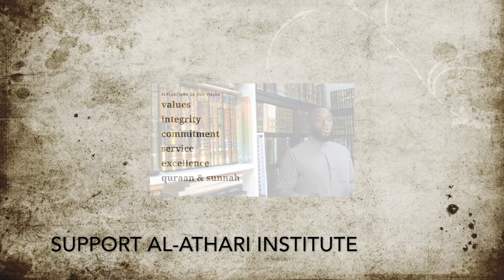Do You Possess These Important Traits of The Salaf?